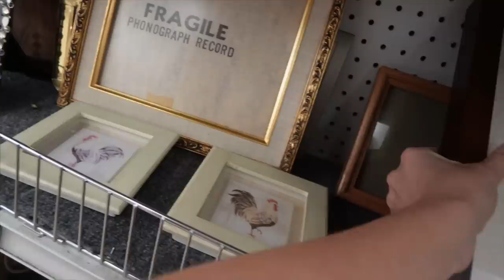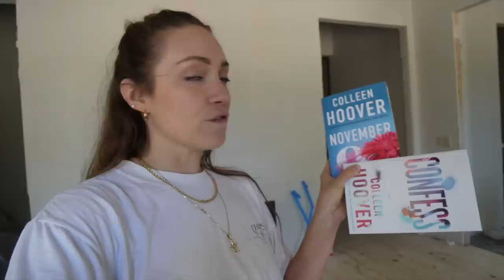our CUSTOM TRIM has arrived + renovation projects! | XO, MaCenna Vlogs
WOW our custom crown moulding is EVERYTHING and all our trim has arrived!